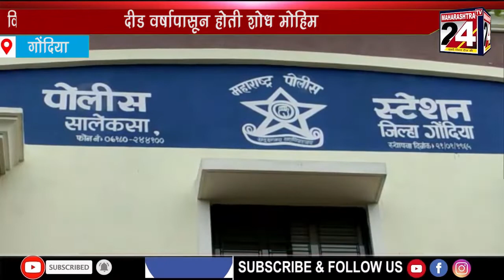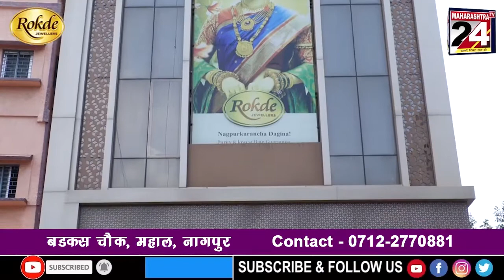Gramin News | 22 July 2021